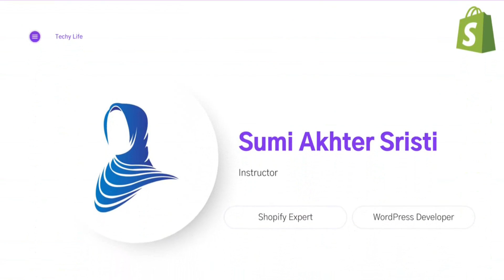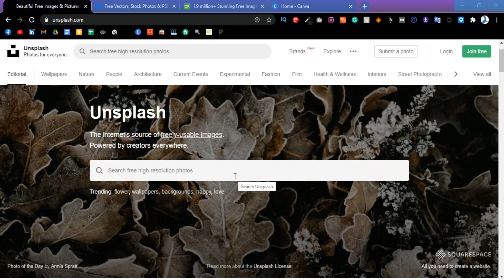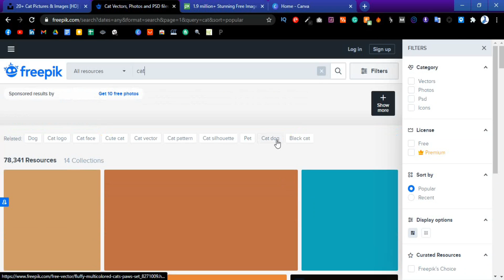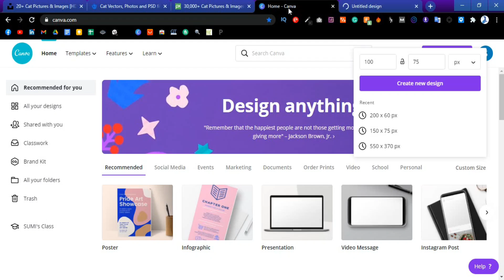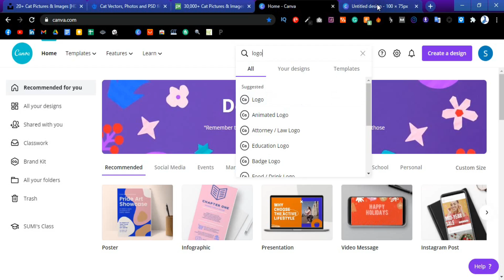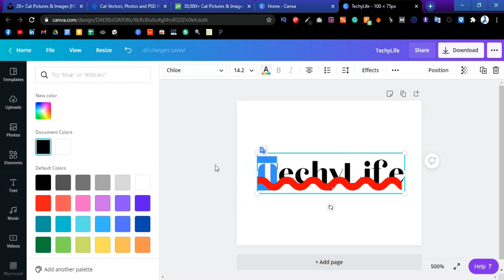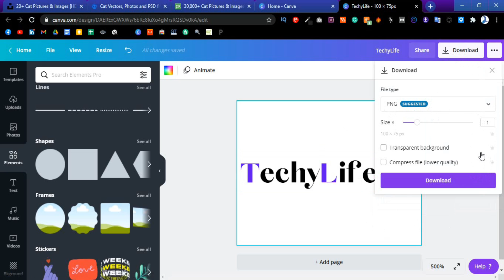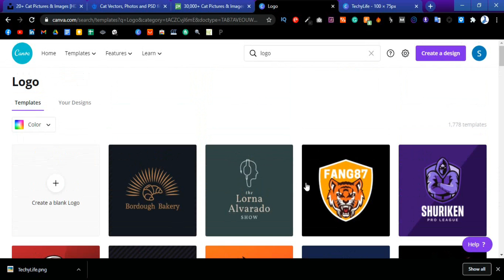14. Logo | Images Sourcing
"Logo | Images Sourcing"

Shopify is one of the e-commerce platforms that allows you to create online shopping websites that integrate with social networking, post products, shopping cart and payment features, order processing, all integrated with Shopify.

With its user-friendly interface, professional design, and ease of use, Shopify is accelerating to 1 million users in 2019.

Shopify was established in 2006 by Tobias Lutke, Daniel Weinand, and Scott Lake. At first, three founders started their website called Snowdevil, which sells snowboarding equipment.

But Tobias, who is a programmer, is disappointed in the existing e-commerce solution at that time. He decided to build his own, which is the story of the birth of Shopify.

Unlike other platforms like Magento or OpenCart, they require knowledge of websites, hosting, or HTML to work. Shopify is explicitly designed for beginners with websites and e-commerce.

You only need to know how to use the internet to be able to own and use Shopify.

বর্তমানে যতগুলো ট্রেন্ডিং টপিক রয়েছে তার মধ্যে শপিফাই অন্যতম। শপিফাইয়ের অন্যতম হবার পিছনে অনেক কারণ রয়েছে যা আমি পুরো কোর্স জুড়ে বারবার বলেছি। খুব কম সময়ের মধ্যে একটা স্কিল শিখতে চাইলে শপিফাই হতে পারে অন্যতম সেই স্কিলটি। শপিফাই মাস্টার বা এক্সপার্ট হতে আপনার কোনো কোডিং দক্ষতা ও টেকনিক্যাল দক্ষতা থাকার দরকার নেই!

ইউটিউবে প্রিমিয়াম কোয়ালিটির "Shopify Mastery In Bangla" কোর্স টি সম্পূর্ণ ফ্রি তেই আপনি  করতে পারবেন এবং কোর্স টি সম্পূর্ণ করে মার্কেটপ্লেসে কাজ ও করতে পারবেন।

এগুলো এভোয়েইড করার একটাই কারণ আপনাদের প্রিমিয়াম কোর্সের ফিল দেওয়া।

আমি বিশ্বাস করি, যদি আমার এই কোর্স টা আপনাদের ভালো লাগে এবং আপনার লাইফে কোনো ভ্যালু অ্যাড করতে পারে তাহলে আপনি নিজে থেকেই চ্যানেল সাবস্ক্রাইব করবেন এবং ভিডিও টা শেয়ার করে আমার এই ছোট চ্যানেল টাকে বড় করতে সাহায্য করবেন।

কোর্স রিলেটেড সাপোর্টের জন্য যোগাযোগ করতে পারবেন আমার পেইজে ও আমার আইডিতে আমাকে ফলো করে রাখতে পারেন বিভিন্ন আপডেট পাওয়ার জন্য।